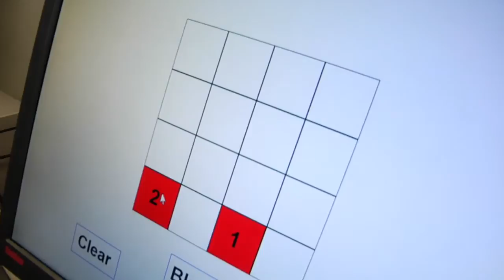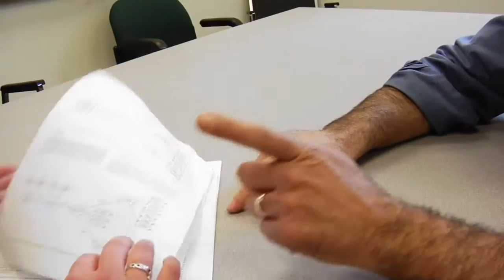2014 UNCG Research Excellence Awards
The Research Excellence Awards were established to recognize the outstanding work of UNCG faculty in their field. Each year, the Chancellor solicits nominations for the awards. A faculty committee reviews the nominations and recommends two faculty members to receive the awards.

This year's recipients are Dr. Michael Kane, and Dr. Paul Silvia.